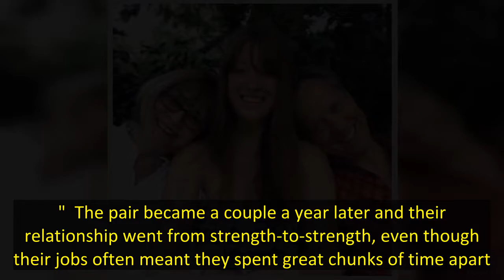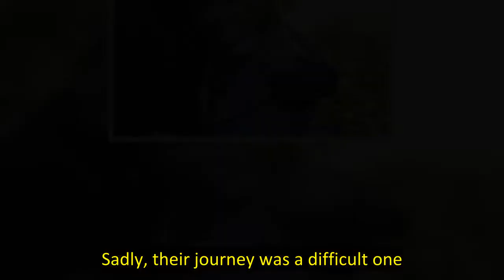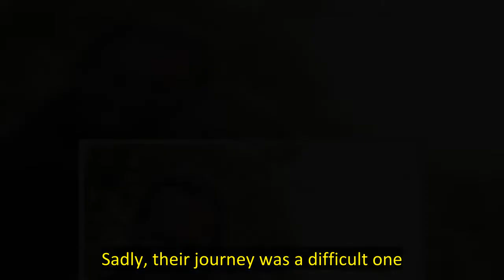TRUE LOVE Inside Richard E Grant and wife Joan Washington’s love story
RICHARD E Grant and his wife Joan Washington's relationship was so romantic it could have played out on the silver screen.  The Hollywood actor, 64, has admitted he is heartbroken following the sad news that the "love of his life" Joan has died.   Here, we take a look back at the couple's real life love story - which includes a very romantic proposal, straight out of a movie.  INSTANT ATTRACTION  Richard met dialect coach Joan at a London studio, called The Actors' Centre, in 1982. Joan was the